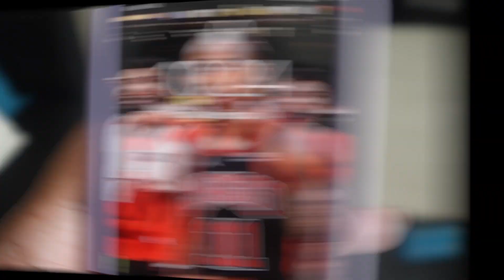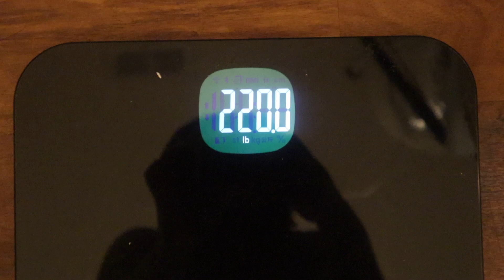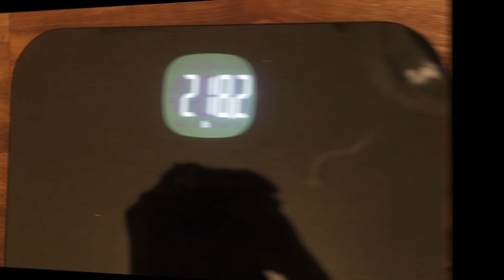FINALLY BACK DOWN 4 POUNDS AFTER GAINING 3 MORE!!! | Juicing Vlog | Weeks Five - Eight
Hey Y'all!!

After four longs week, we finally back in losing weight action. These last four weeks have been a struggle. Juggling work, school, vlogging, home life, and everything else has been tough, BUT WE MADE IT.

Finally down four more pounds after gaining seven total pounds back from my huge weight loss of fifteen pounds. Going into week nine at 218, hopefully can get back down under 215 by the end of next week, we will see.

Juicing recipe I used all week:
Cucumber, Green Apple, Celery, and Pineapple! Quick and easy recipe for beginners.

See y'all next week with another update, fingers crossed I can keep up!!

Love y'all 💕.